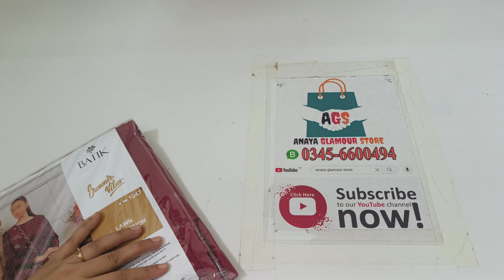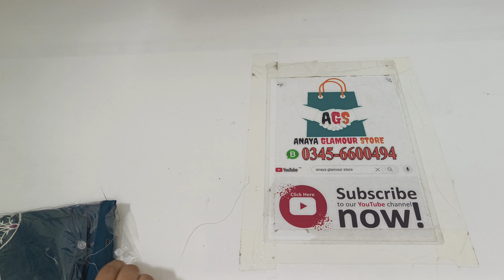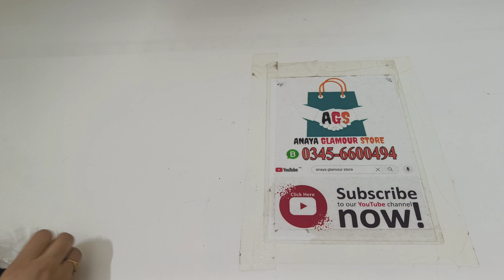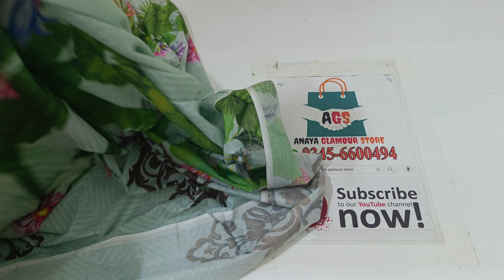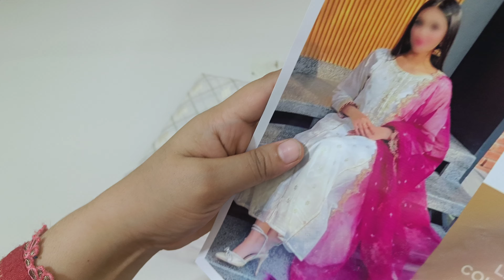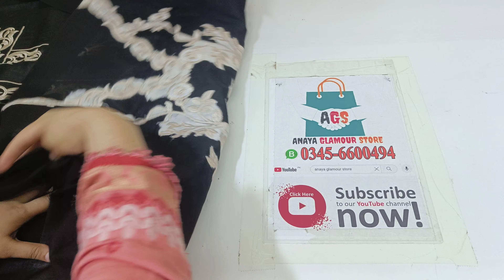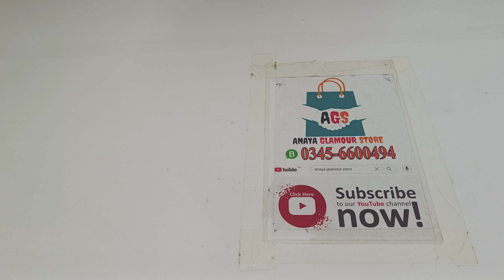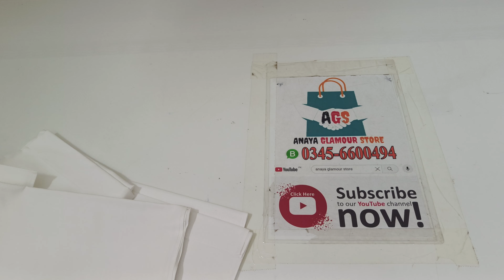Grand Summer Sale || Mega Discount || Wow Offer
lawn chiken kari boring and embroided Collection 2024 by Anaya Glamour Store summer dress design 2024  in pakistan & summer Suits uk

 anaya glamour store,
 anayaglamourstore,
so beautiful, so elegant, just looking like a wow,

Grand summer sale || mega discount offer